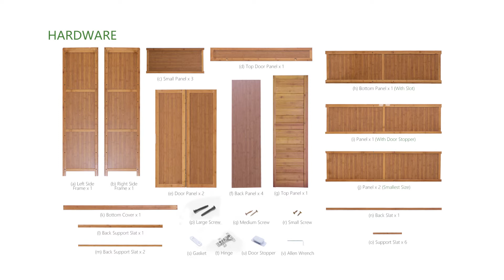MoNiBloom - Bamboo Shoes Cabinet - A01A3A010 Series - Assembly/Installation Guide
Watch this video to see how to assemble your new A01A3A010 Series Shoes Cabinet.

ATTENTION!
1) Please wear gloves when handling tools and during installation.
2) Please always read and follow the assembly, maintenance and operating instruction.
3) Do not discard any of the packaging until you have checked that you have all the parts and pack of fittings.
4) Keep children away during assembly. This item contains small parts which can be swallowed by children.
5) Wipe frames with water gently, do not use bleach, acid, or other solvents.
6) Check all hardwares before assembly. Incorrect parts used may lead to damage.